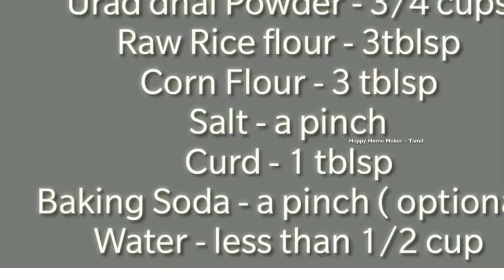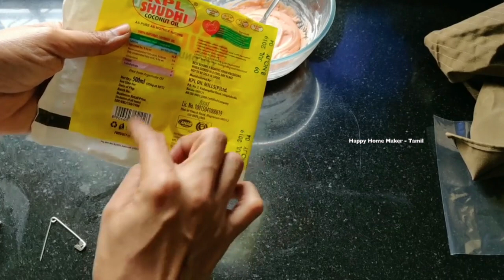இனிமேல் உளுந்து அரைக்காம ஈசியா ஜாங்கிரி செய்யுங்க!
In this video we see how to prepare Jangiri without grinding batter the traditional way. This video was already posted during last diwali. I have edited it a little and reposted it again.

Organic Sugar
Cardamom Powder
Brass Kadai
Bronze Kadai
Wooden Spatula
Serving Bowl